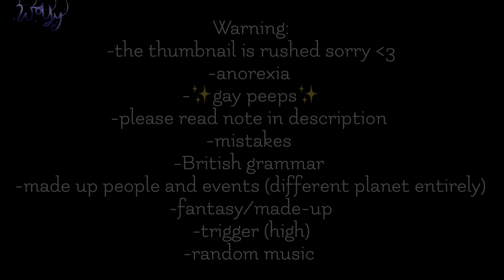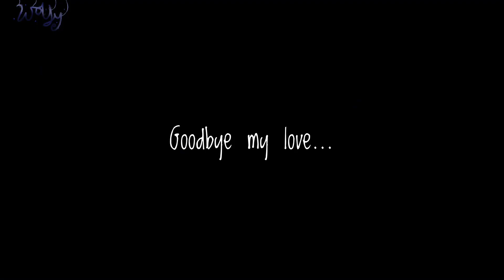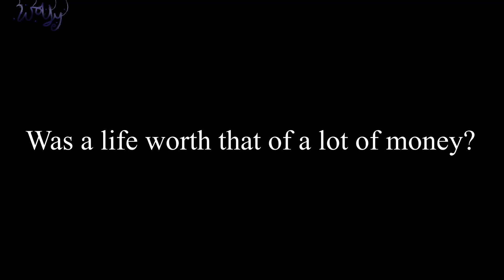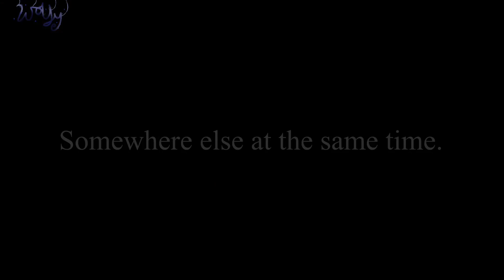|| Not your weapon! (Eps 5/5 final) || remake Gacha Club Gay Original GCMM ||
I hope you enjoyed! Have an amazing day!

Note(Disclaimer) -Please do not make friends and stay with crazy people. This video is not real. It’s made-up by my imagination and is fake/fantasy. Please do not take some elements seriously. I also irl don’t support some elements. They are in here for awareness, deep story or entertainment. Also don't do anything dangerous. Thank you.

Universe info:
World name: Carla.
The leading species is human the only difference's to us is that they are genetically different and they are randomly born with powers. Also born with a physical and mental weakness (mental weakness can be developed during life) The stronger or better/more useful your power is the more danger you are in and also you'll be used for the world. These people are encouraged to find jobs that fit their powers but can choose not to as a human rights law in the planet. There is more information but I'll keep that from you mainly because I can't be bordered to type out something nobody will read TwT

Genres: fantasy, romance, BL, drama, fiction, realistic fiction, slice of life, crime, bildungsroman, magical realsim.

Wattpad- Dirt001
Ticktock- YtGachaWolfy  (inactive)

Apps used:
KineMaster (editing app)
IbisPaintx (digital drawing app)
Gacha Club (design and creation game)

Sub count: 55,348 (Thank you! Watching it go up made me cry!)

Did you know?- I’m so glad this is over, but I hope you enjoyed! Also Astro's birthday is the same as mine- little Easter egg~~ This is the only time I'll ever mention my birthday XD

Quote of the video: